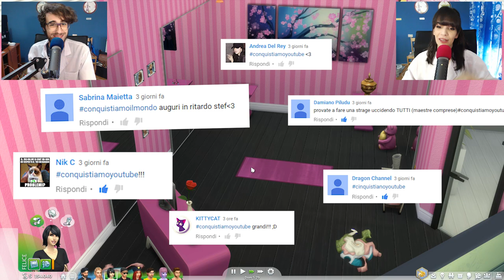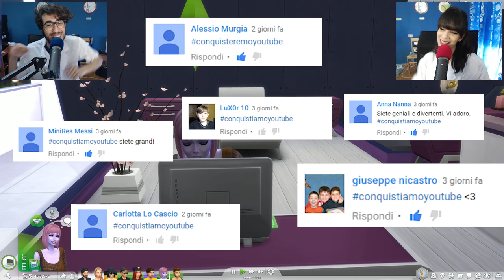The Sims 4 ITA - Il Club Dei Modelli - Ep 7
Episodio numero 7 di The Sims 4 ITA, finalmente abbiamo provato i club, sono bellissimissimi!! :3